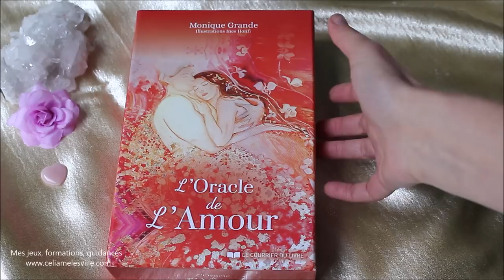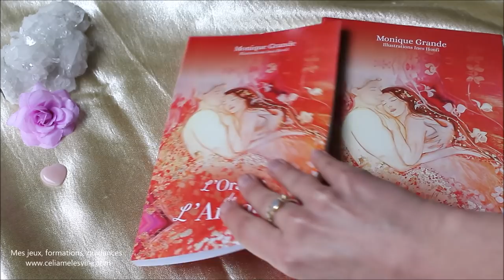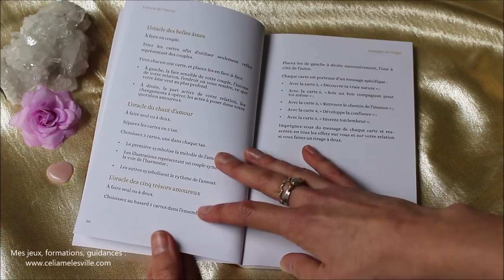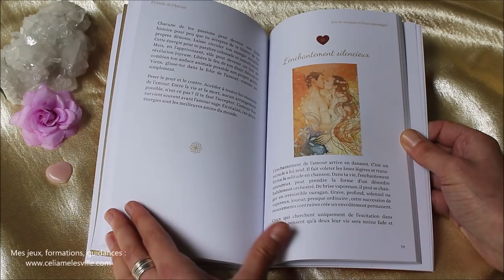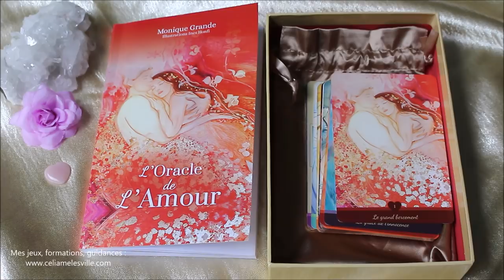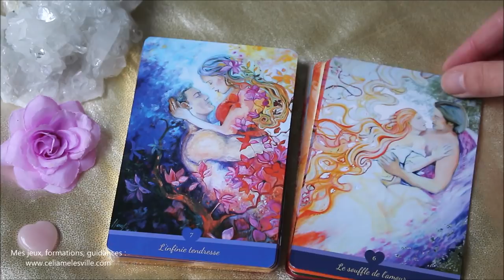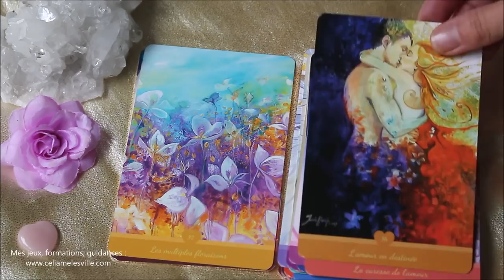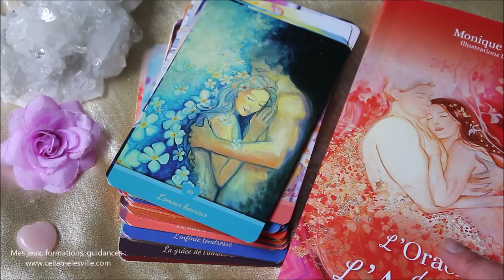Présentation de L'oracle de l'amour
Où trouver l'oracle de l'amour